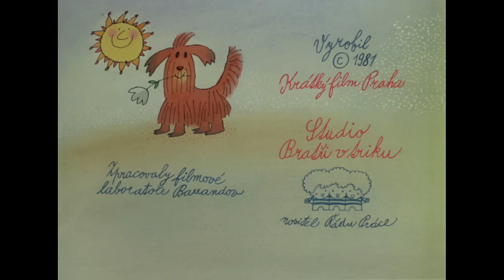Mach a Šebestová - Oběť pro kamaráda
Další dobrodružství Macha a Šebestové. Po cestě ze školy viděli, jak se koupou děti a rozhodli se, že vezmou s sebou i psa Jonatána. Šli tedy za paní Kadrnožkovou jestli jim psa půjčí. Jenže se dozvěděli, že paní Kadrnožková psa prodala. Řekla jim komu a oni se tedy vydali za majitelem. Jenže tam viděli, že majitelé psa Jonatána využívají jako svého otroka. Nosil jim jídlo, myl auto. Mach vytáhl sluchátko a Jonatána proměnil ve vrabce, jenže jenom na chvíli, protože ho málem snědla kočka. Majitel to uviděl a Jonatánovi vynadal, že se proměňuje. Mach se Šebestovou odjeli domů a vymysleli plán...
Režie: Adolf Born, Jaroslav Doubrava, Miloš Macourek
Předloha: Miloš Macourek (kniha)
Scénář: Adolf Born, Jaroslav Doubrava, Miloš Macourek
Kamera: Zdenka Hajdová, Eva Kargerová
Hudba: Luboš Fišer
Hrají: Petr Nárožný